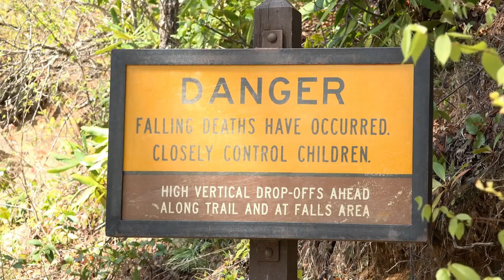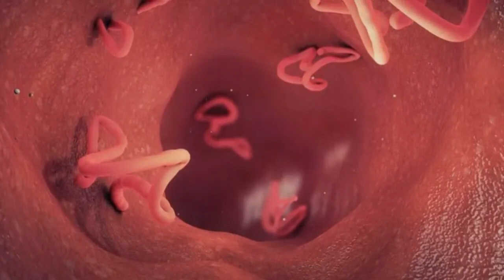TOP 10 MOST DANGEROUS ANIMALS IN THE WORLD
The world is filled with millions of species of animals. Some of them are quite harmless, quietly living
their lives, while some of them are just downright dangerous. Today we will be looking at 10 of the most
number one. The number of fatalities these animals cause is simply staggering.

TOP 10 CLIPS is the #1 place for all your heart warming stories about AMAZING PEOPLE, ANIMALS , PLACES, STORIES that will inspire you everyday.

On Top 10 Best, we like to help you in mindset productivity, whether it's how to make more money videos, or going over the biggest mansions in the world, we show everything here!